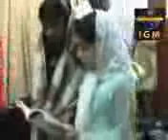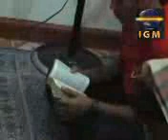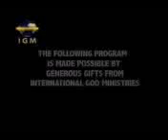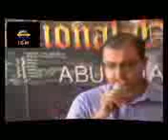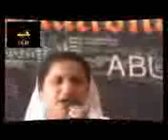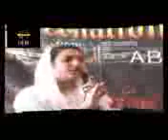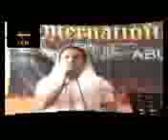Dr.Keith - IGM - 2012 -